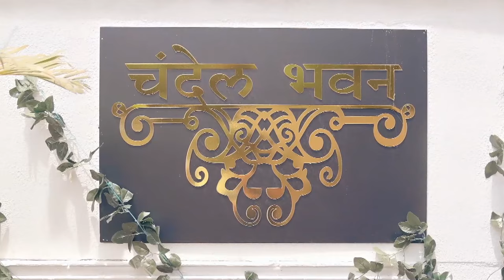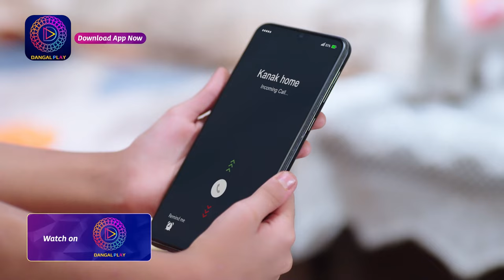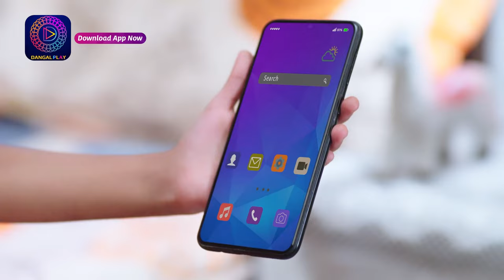Tose Nainaa Milaai ke | Best Scene | Dangal TV Special Clip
Tose Nainaa Milaai Ke  Monday - Sunday 9 PM